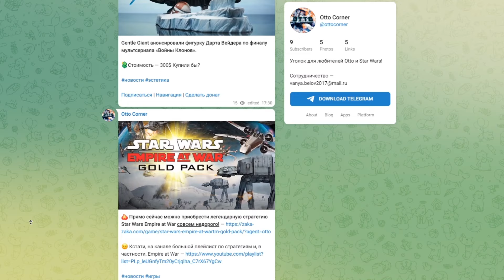ЗАХВАТ ГАЛАКТИКИ ЗА РЕСПУБЛИКУ В STAR WARS EMPIRE AT WAR!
На ваших экранах видео про Star Wars Empire at War !

Захват Галактики Star Wars Empire at War - один из интересных режимов этой легендарной игры!
Игра Star Wars Empire at War захват галактики
Мод Star Wars Empire at War Clone Wars mod